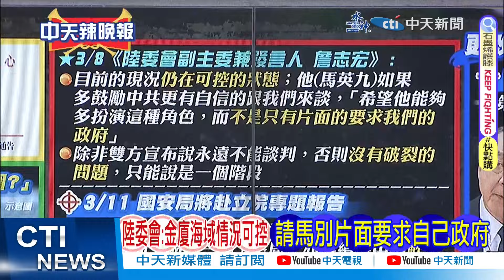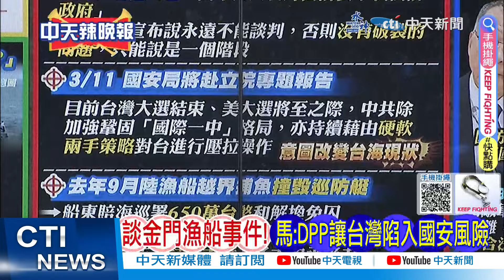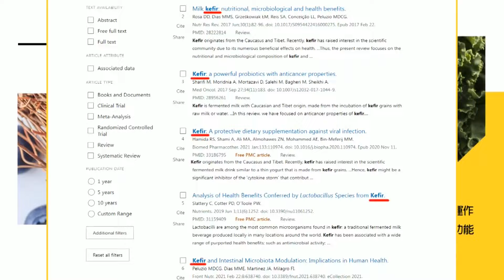【張雅婷辣晚報】談金門漁船事件 馬英九:民進黨讓台灣陷入國安風險｜步步進逼壓力?郭正亮.栗正傑.孫大千深度剖析?@中天新聞CtiNews 精華版